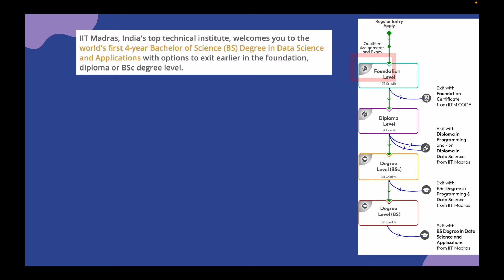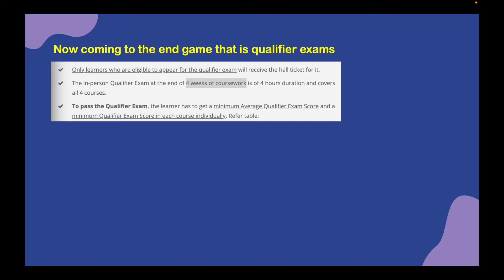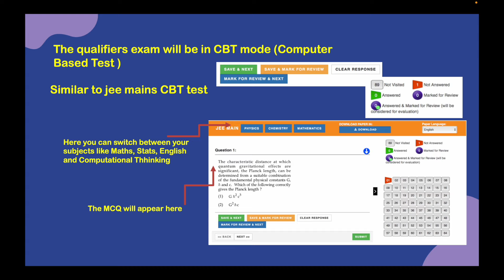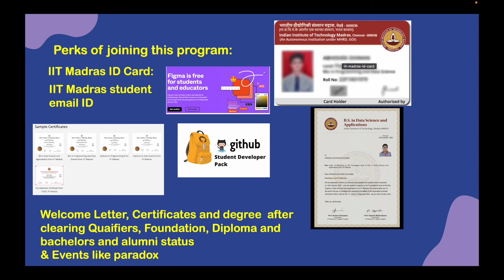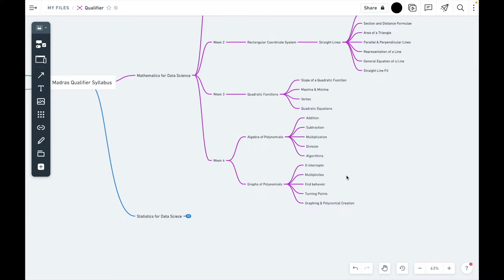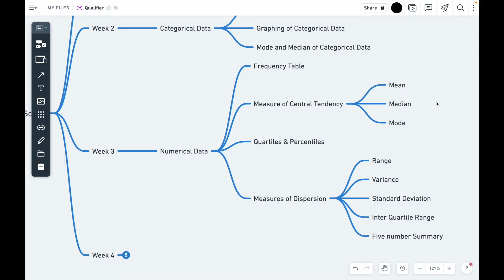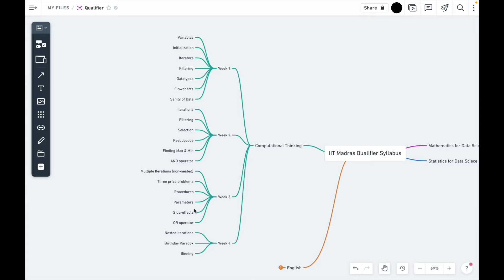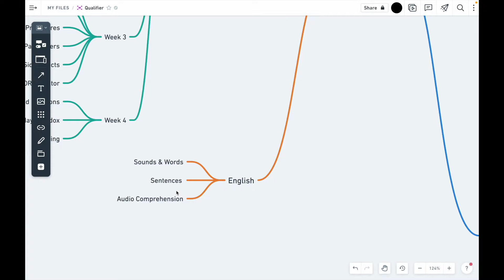IIT Madras Online Degree Qualifier Exam Syllabus - Preparation - Exam Pattern | IITM Qualifier Exam.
○ Coordinate Geometry Book-
○ Algebra Book-
○ Calculus Book-
○ Play with Graph Book-

○ Introductory Statistics,by Neil Weiss (Author)-
○ Computational Thinking: by G Venkatesh, Madhavan Mukund -

○ English-1 Books.

○ Logitech HD Webcam-
○ Logitech Wireless Keyboard and Mouse Combo-
○ Sony Earphone-

IIT Madras Online Degree Qualifier Exam Syllabus - Preparation - Exam Pattern | IITM Qualifier Exam | IITM Qualifier Exam Preparation |